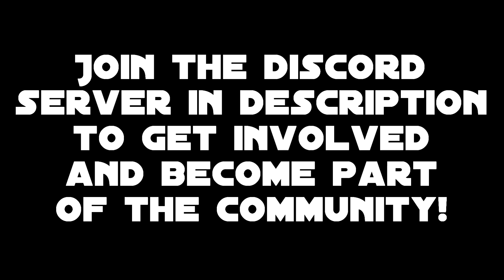Dex & Obi-Wan Reunite over Chicken Tendies | FamousZaggy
Obi-Wan speaks with an old friend from his rage-comic days to learn the secrets of a hidden server.